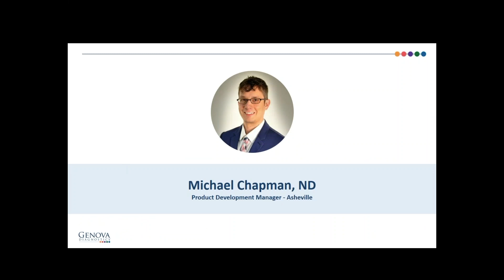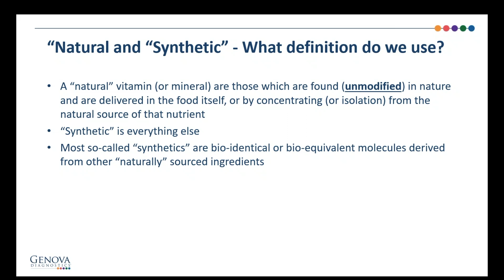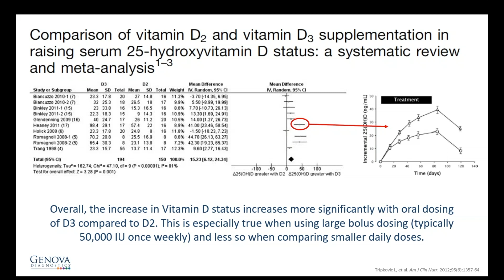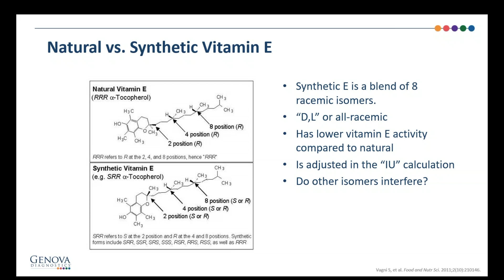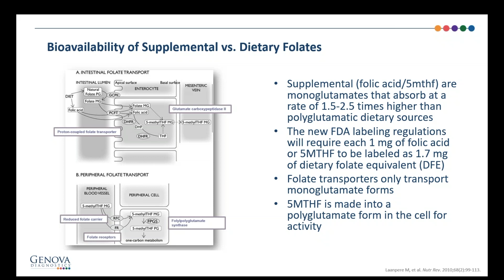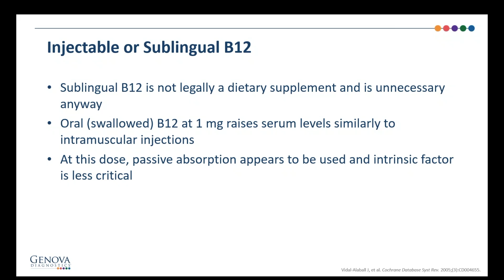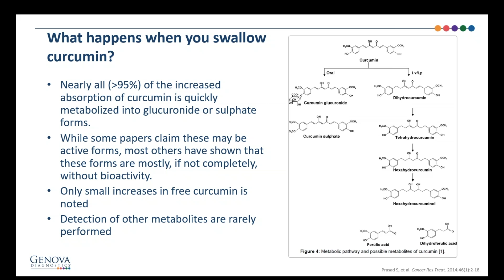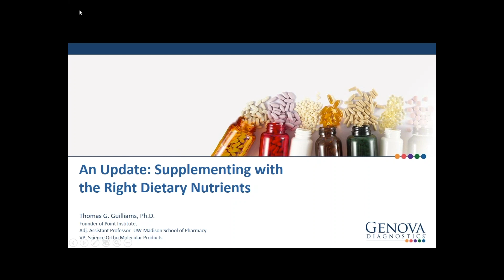Supplementing with the Right Dietary Nutrients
Presented by Thomas G. Guilliams, Ph.D.

The popularity of dietary supplementation continues to grow. It is the foundation of the health-promoting strategies of thousands of healthcare professionals and millions of Americans. Yet, clinicians and patients are routinely faced with an onslaught of confusing, contradictory, over-hyped, and often misleading information about nutrition - especially dietary supplementation.

Are “natural” supplement ingredients always better, or even different, than “synthetics?” Are mineral chelates always a better choice than ionic salts? Are there real differences between various types of fish oils? What are “whole food” supplements and are they really what they claim to be? Are “activated” B-vitamins necessary and superior to other forms of B-vitamins? This webinar will cut through these issues and help answer real-world questions regarding supplementing dietary nutrients within the context of clinical practice.

Learning Objectives:
• Help clinicians understand practical differences between “natural” and “synthetic” vitamin compounds and distinguish when those differences matter clinically
• Clear up confusion about many marketing terms used to promote vitamins that are often false or misleading
• Discuss why some bioavailability changes of nutrients (including phytonutrients) alter their efficacy, while others do not